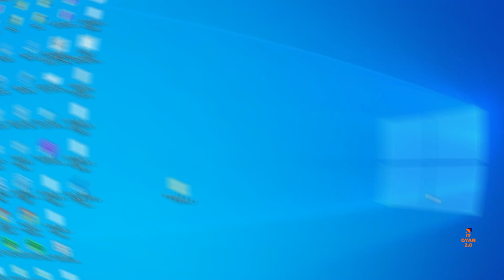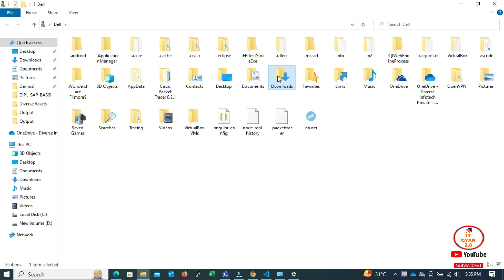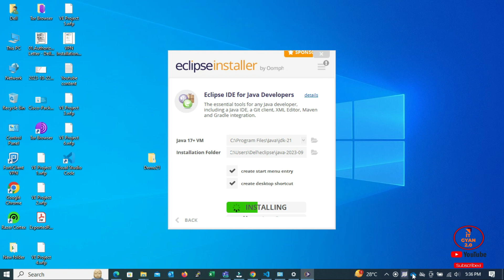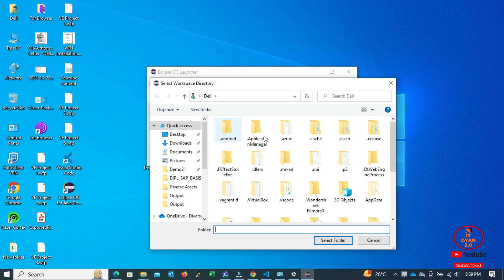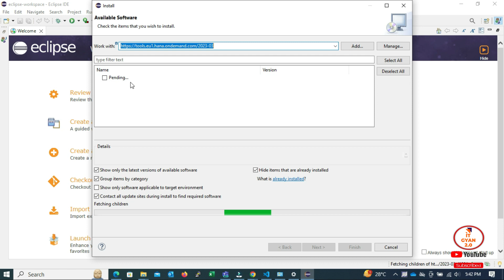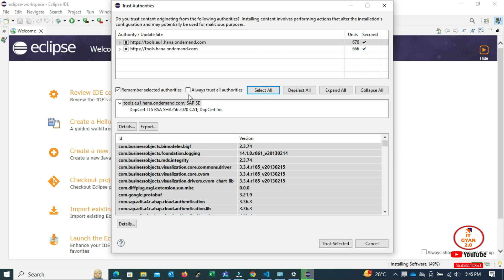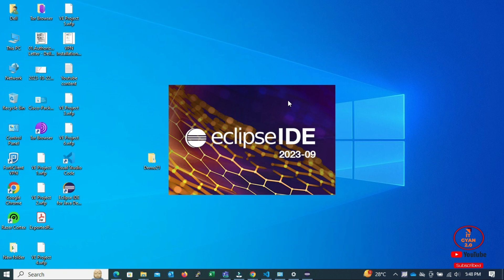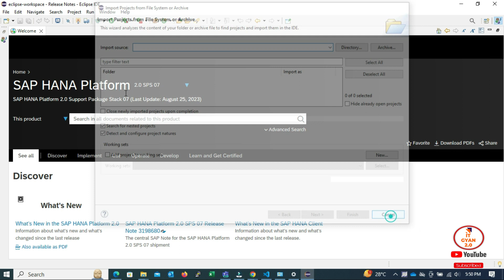How to Install Eclipse for ABAP on HANA Perspective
Install Eclipse IDE.
Install "ABAP Development Tools" and "SAP HANA Tools" plugins from the Eclipse Marketplace.
Configure your SAP ABAP system in Eclipse.
Open the "ABAP" perspective in Eclipse.
Connect to your ABAP system.
Start developing ABAP applications.